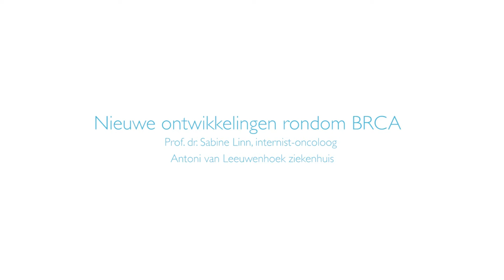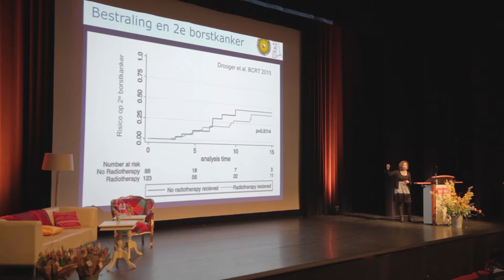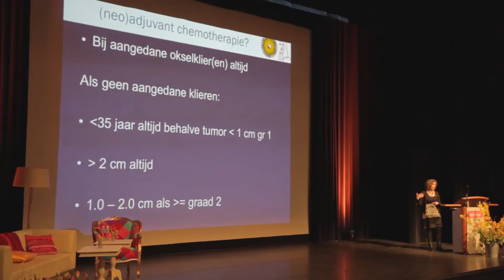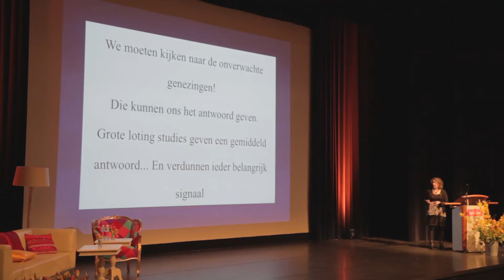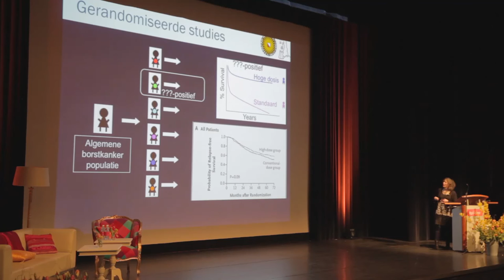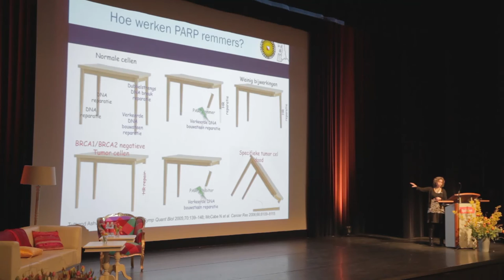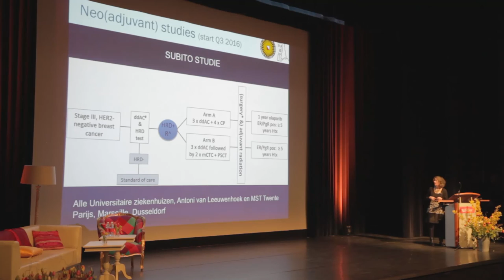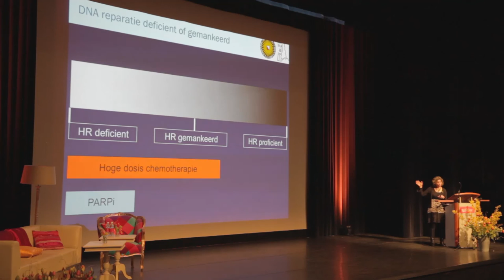Oncogen- professor dr Sabine Linn: Oncogen- Nieuwste inzichten behandeling borstkanker bij BRCA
Lezing over nieuwe ontwikkelingen op het gebied van borstkanker bij BRCA-genmutatiedraagsters door professor dr. Sabine Linn op Congres BRCA - als kanker in je familie zit, gehouden op 9 april in De Reehorst, Ede NL

Professor dr Sabine Linn is Internist-oncoloog in het Antoni van Leeuwenhoek-ziekenhuis in Amsterdam en ze is Hoogleraar Translationele Oncologie – met focus op borstkanker